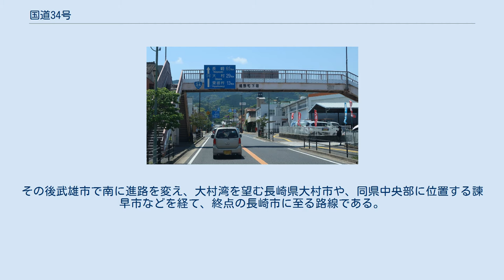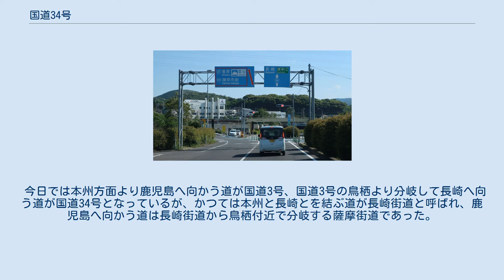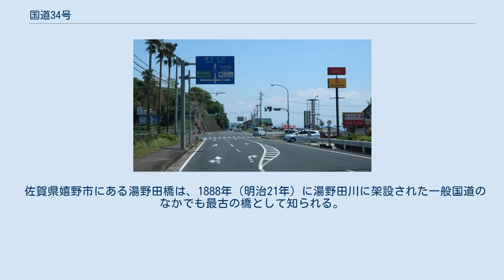国道34号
国道34号 起点 佐賀県鳥栖市 永吉交差点 国道34号 終点 長崎県長崎市 江戸町交差点 国道34号（こくどう34ごう）は、佐賀県鳥栖市から長崎県長崎市に至る一般国道である。
 江戸時代に整備された脇街道の一つである、長崎街道を前身とする路線で、起点の鳥栖市から西に進路を取り、佐賀県南部の主要都市である、神埼市、佐賀市などを経由する。
その後武雄市で南に進路を変え、大村湾を望む長崎県大村市や、同県中央部に位置する諫早市などを経て、終点の長崎市に至る路線である。
 一般国道の路線を指定する政令 に基づく起終点および重要な経過地は次のとおり。
 今日では本州方面より鹿児島へ向かう道が国道3号、国道3号の鳥栖より分岐して長崎へ向う道が国道34号となっているが、かつては本州と長崎とを結ぶ道が長崎街道と呼ばれ、鹿児島へ向かう道は長崎街道から鳥栖付近で分岐する薩摩街道であった。
 全線のうち1割程度の路線は4車線以上の道路であるが、そのほかは全線2車線である。
長崎市から諫早・大村、県外を結ぶ幹線道路であるため、武雄市 - 東彼杵町の区間を除き、交通量は多い。
 長崎市内では、交通処理能力を上回る交通量であり、朝・夕の通勤時間帯では慢性的な渋滞に悩まされている。
また、佐賀県内でも同様に、特に交通量の多い鳥栖市 - 佐賀市にかけての区間のうち鳥栖市から神埼市までが片側1車線であるため、慢性的な渋滞に悩まされている。
長崎市では渋滞緩和を目的として、2006年に供用開始した市布交差点の立体交差化を始め、現在は日見バイパスの全線4車線化などを進めている。
 佐賀県嬉野市にある湯野田橋は、1888年（明治21年）に湯野田川に架設された一般国道のなかでも最古の橋として知られる。
 江北バイパス 佐賀県杵島郡江北町 国道207号との重複 長崎県諫早市久山町 トンネル 道の駅 国道35号との分岐 佐賀県武雄市武雄町